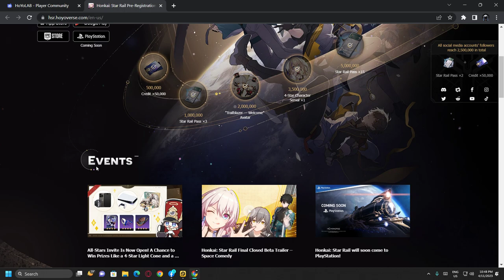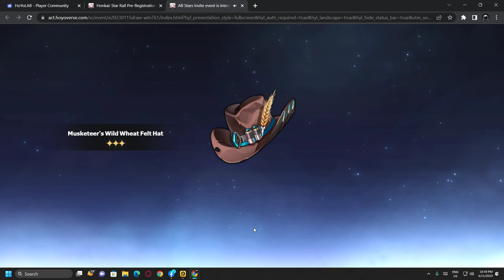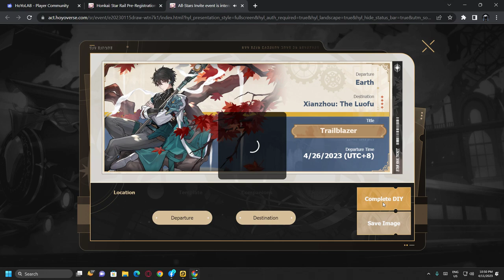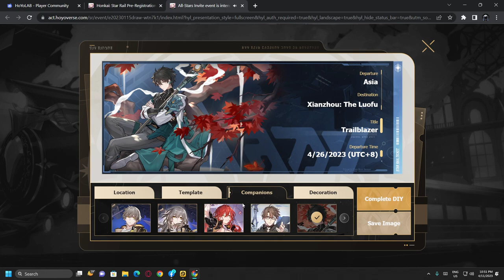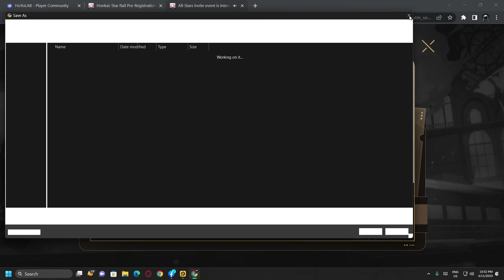All-Star Invite event is intensely underway! - Honkai: Star Rail | Event in Hoyolab